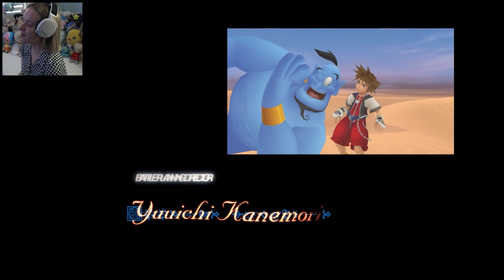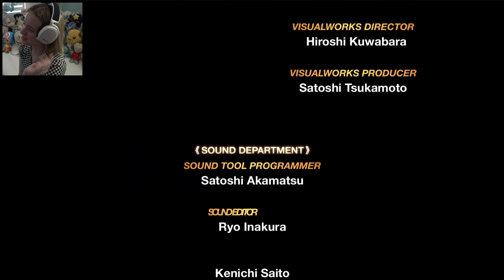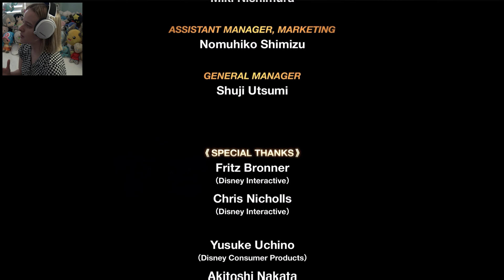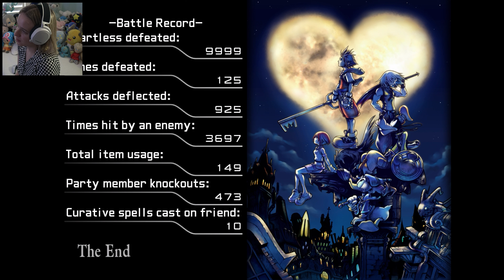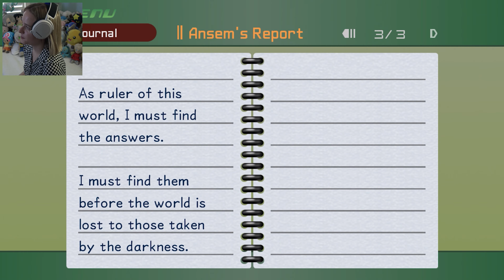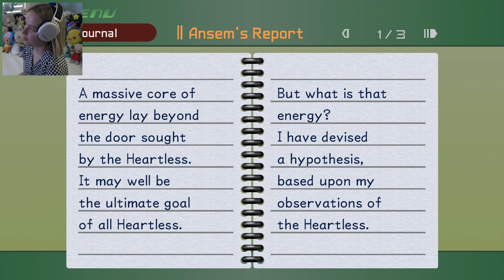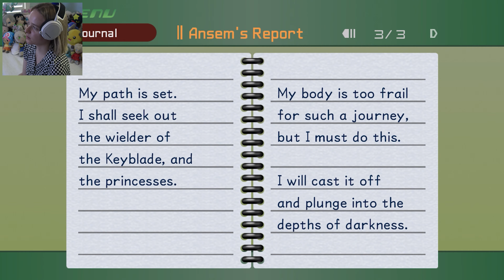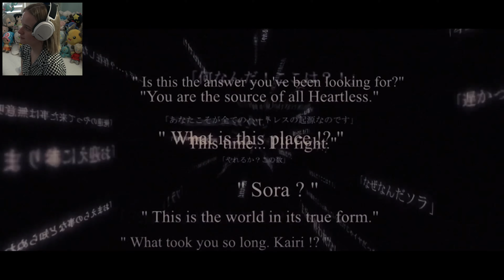Kingdom Hearts FINAL MIX - The Door Is Open... - Smile Let's Play: FINALE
Time to defeat darkness~